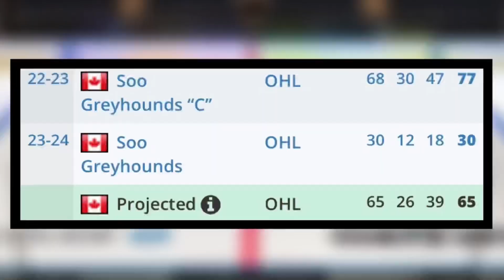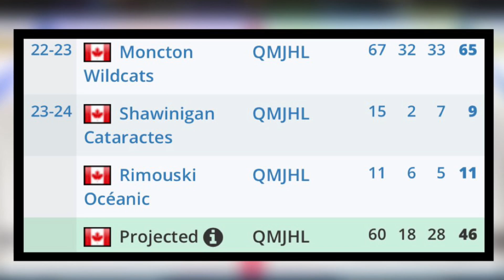HUGE New York Rangers CHL PROSPECTS UPDATE!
An update on all three New York Rangers prospects currently playing in the CHL.

✅ Follow Me On X
Twitter.com/TrenurSports